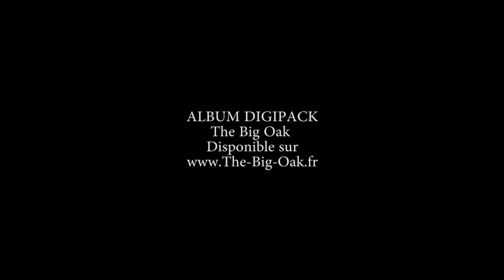L&R - Steps (the-big-oak.fr)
L&R - STEPS

3ème extrait de l'album "The Big Oak", disponible début mars 2014 sur the-big-oak.fr

L&R : Lyd : Chant / Réna : Guitare

Arrangements sur Steps : Pablo Pico

Enregistré et mixé au studio Macrocosme par Benou
Clip réalisé par Kedy Kaine

Infos et contacts sur the-big-oak.fr et asso-macrocosme.fr